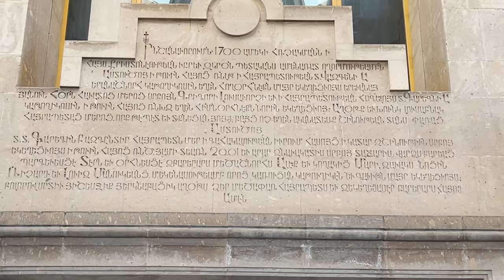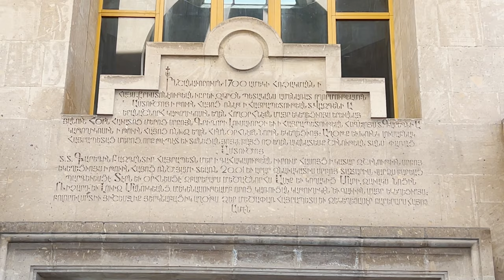The Saint Gregory the Illuminator Cathedral (Armenian: Սուրբ Գրիգոր Լուսավորիչ մայր եկեղեցի)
A church vlog in a historic church in Yerevan.
The Saint Gregory the Illuminator Cathedral (Armenian: Սուրբ Գրիգոր Լուսավորիչ մայր եկեղեցի, Surb Grigor Lusavorich mayr yekeghetsi), also known as the Yerevan Cathedral is the largest cathedral of the Armenian Apostolic Church. It is located in the Kentron District (Central District) of Yerevan, the capital of Armenia, and is one of the largest religious buildings in the South Caucasus along with the Holy Trinity Cathedral of Tbilisi (known as the Sameba Cathedral). Adjacent to the General Andranik metro station, it is visible from many areas of Yerevan.